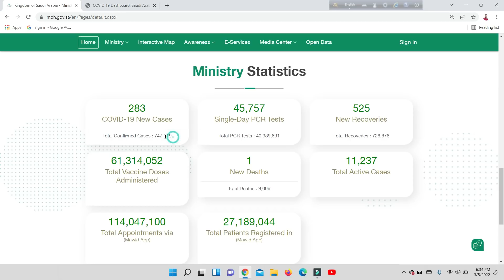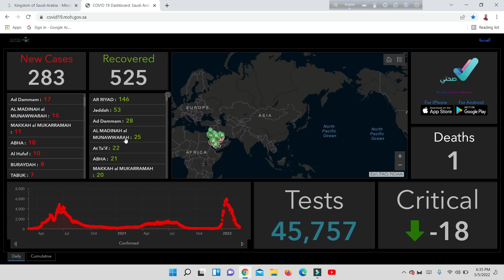05 march 2022 আজ সৌদির অবস্থা সবথেকে ভালো।